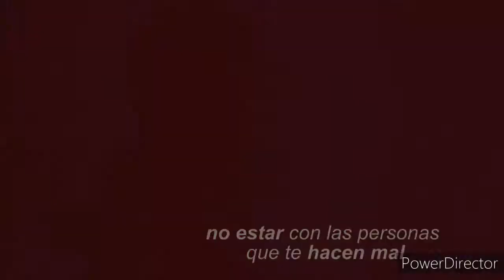Simón y Ámbar/Soy Luna/- RIVER (Remember Simbar) 🎶